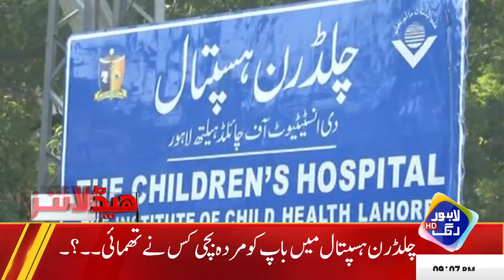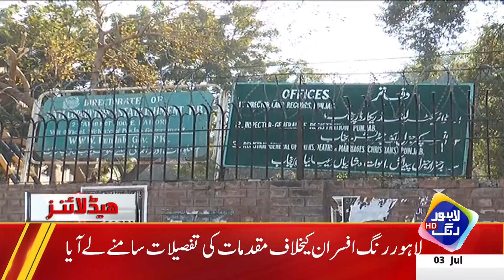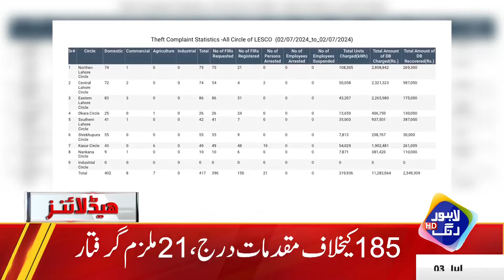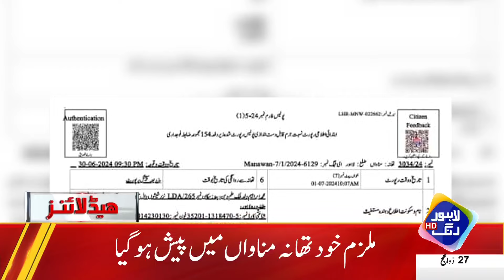Bad News For Government Officers | Headlines 9 PM | 3 July 2024 | Lahore Rang | J201